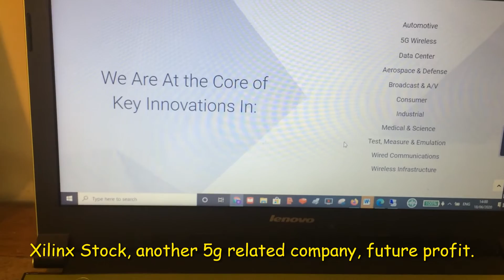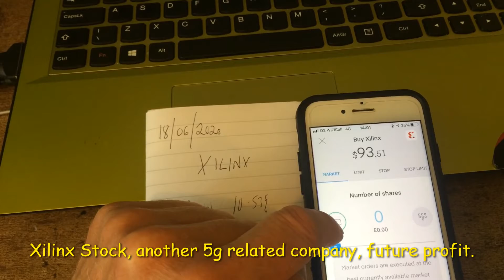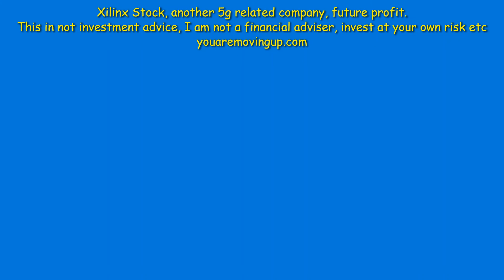Xilinx Stock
Xilinx This company as well as being involved in 5g it is also an innovator in
Automotive
5G Wireless
Data Center
Aerospace & Defense
Broadcast & A/V
Consumer
Industrial
Medical & Science
Test, Measure & Emulation
Wired Communications
Wireless Infrastructure
Watch me buy shares live using Trading212 for future profit.